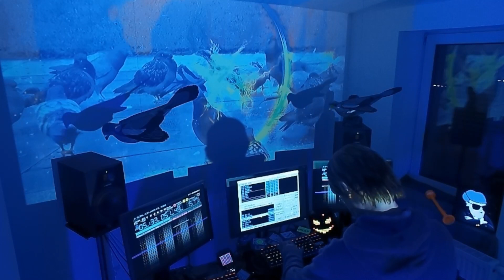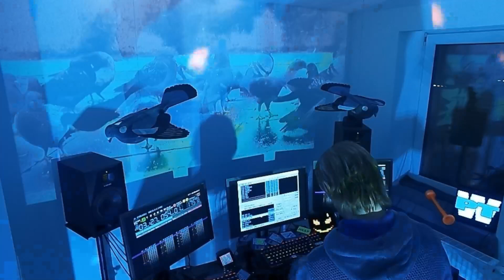AMIGA Jungle MIX Vol 2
Style: Jungle

Mixed on 4 Amiga 600.
Two for MOD mixing
Two for FX Sampling via NASP

Nicci Dee

This channel is not monetised. I do not claim to own the rights of this music, all rights go towards the original owner. If you would like this removed just ask.